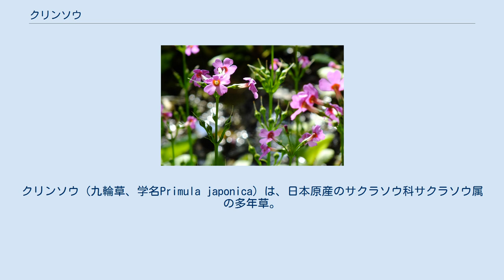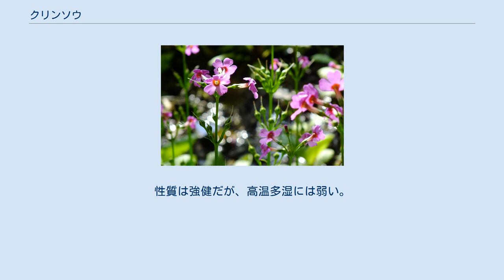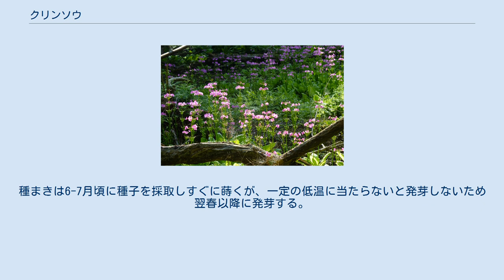クリンソウ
クリンソウ（九輪草、学名Primula japonica）は、日本原産のサクラソウ科サクラソウ属の多年草。
 北海道、本州、四国の山間地の、比較的湿潤な場所に生育し、せせらぎや渓谷の湿地などに時に群生する。
高さ30-90cmほどになり、日本に自生するサクラソウ科の植物のなかでは最も大型である。
10-20cmほどの鋸歯を持つ葉のロゼットを作り、花季となる4-6月にその中心から花茎が伸びる。
花は花茎を中心に円状につき、それが数段に重なる姿が仏閣の屋根にある「九輪」に似ていることから名前の由来となっている。
花の色は濃い紅紫色（径2-2.5cm）が普通だが、ときにピンクや白、絞り咲きなどの変種も見られる。
 花が大きく美しいため山野草として人気があり、庭に植えられることも多い。
園芸品種はヨーロッパでいくつか作出されたが、普及はしていない。
 サクラソウ科は、アレルゲンを持つことが多く、その毒性からニホンジカなど草食動物は忌避する。
しかし、シカの個体数増加がみられる奈良県春日山では、クリンソウの葉まで食害を受ける事例が見られている。
 播種は2-3月と秋まきの9-10月。
春と秋は日当たりのいい場所に置き、夏季は広葉樹の下など日陰を好む。
性質は強健だが、高温多湿には弱い。
元来が渓流沿いなどに自生する植物のため、乾燥や水切れに注意。
休眠中の冬季にも極度の乾燥は避ける。
花季を過ぎたころから直射日光の当たらない明るい日陰が適す。
寒さには強い。
アオムシやヨトウムシなどの害虫に注意。
株分けと種で繁殖させる。
種まきは6-7月頃に種子を採取しすぐに蒔くが、一定の低温に当たらないと発芽しないため翌春以降に発芽する。